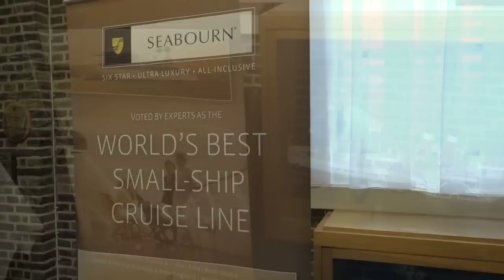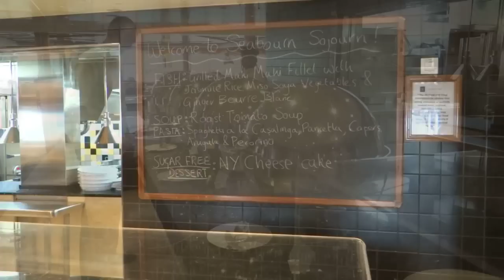Seabourn Sojourn Cruise Ship Video Tour. Public Rooms, Restaurants & Suites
My Seabourn Sojourn Cruise Ship Video Tour with commentary. Taking in the Public Rooms, Restaurants, Spa & Suites, as well as some of the decks and pools.